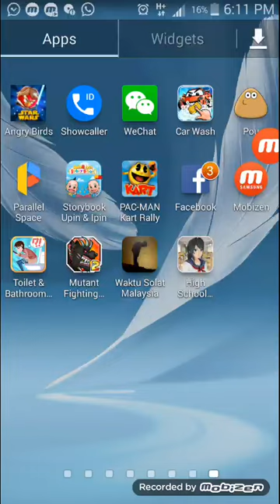Ikhmal game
Ikhmal